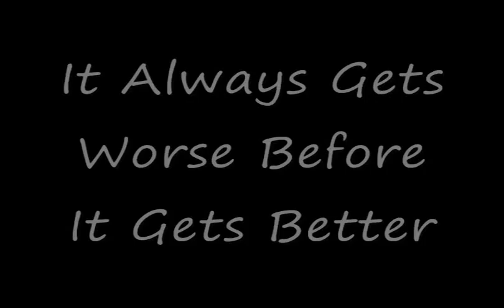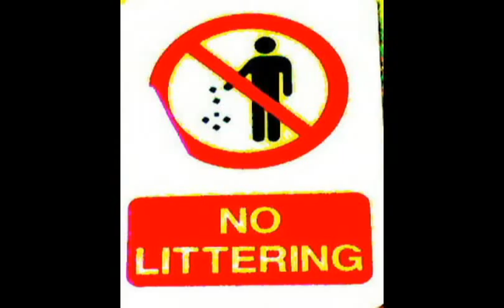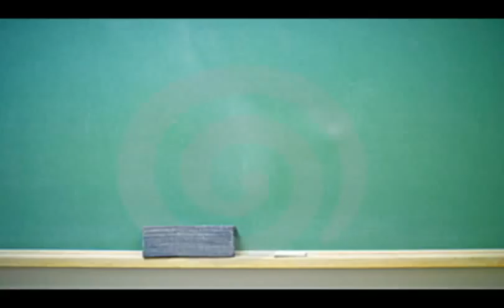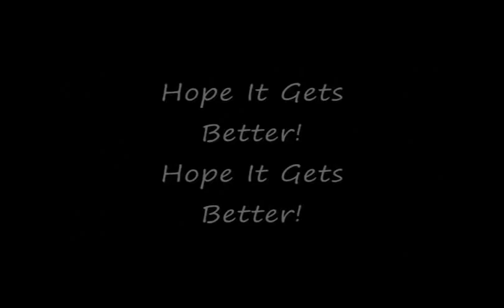2011 - Hope It Gets Better - Message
Many worse scenarios we go through - lets be strong and make it out of them.

Worse scenario's turn best outcome?

Take care.

Safe